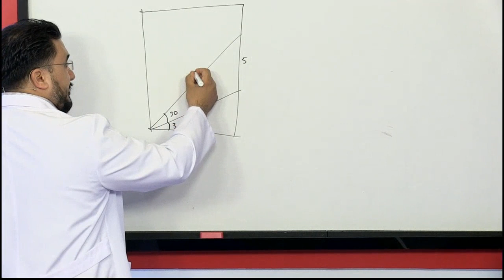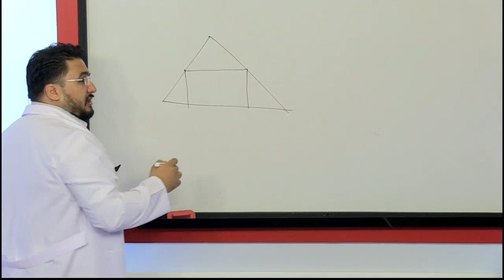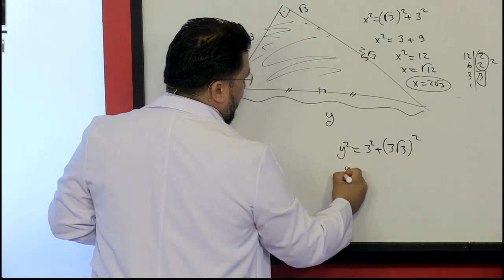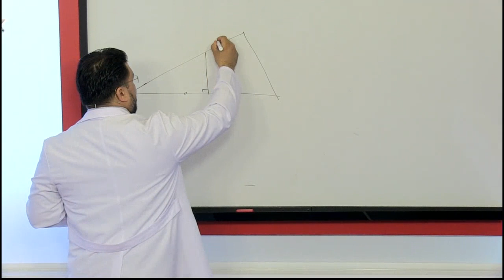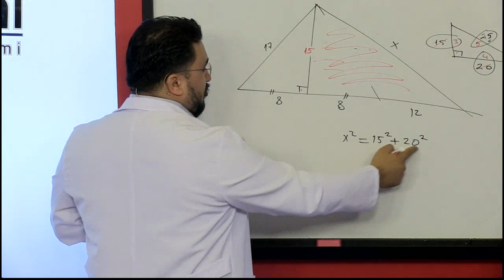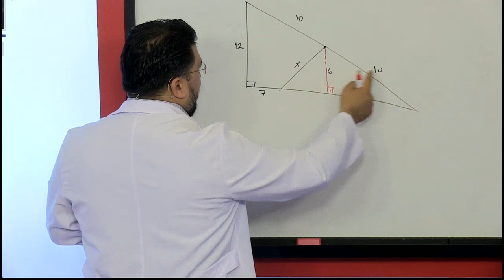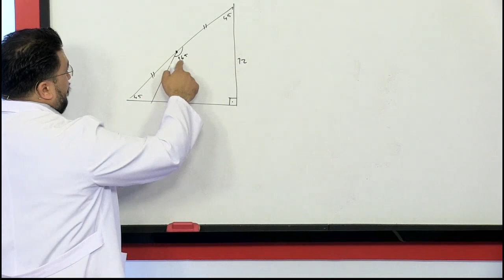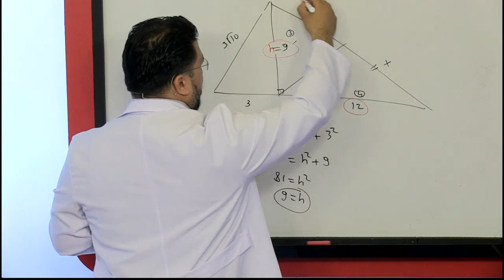Kolay Geometri Özel Üçgenler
Geometri Özel Üçgenler Konusu

Tekno Mektep Geometri Özel Üçgenler

Kanalımızı ziyaret ederek sizler için hazırladığımız videoları izleyip paylaşarak destek olabilirsiniz.

Kurumsal: 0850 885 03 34